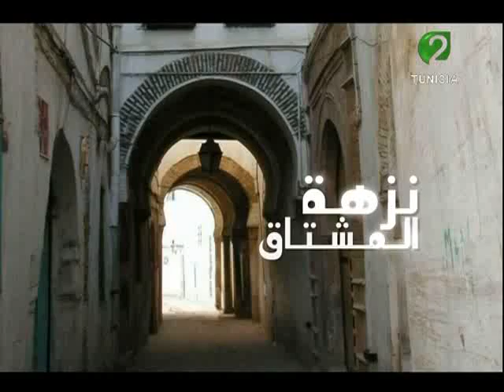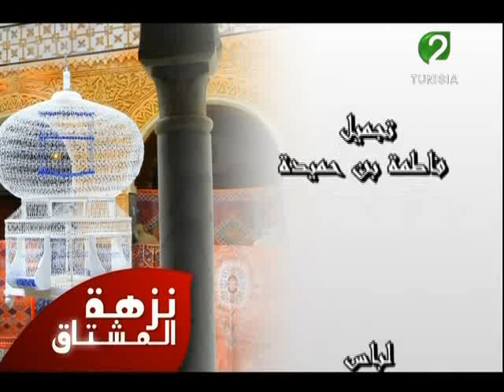نزهة المشتاق ليوم 24 جوان 2015